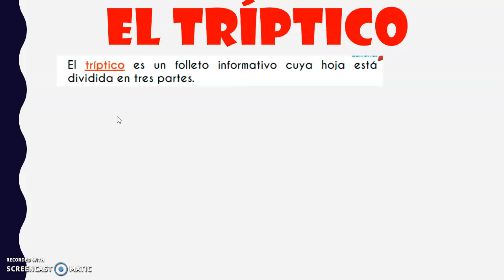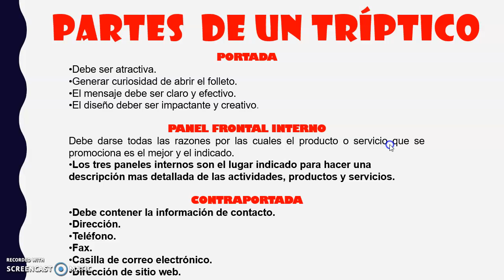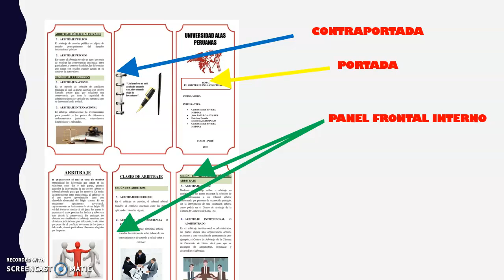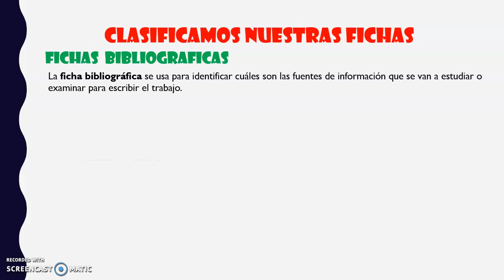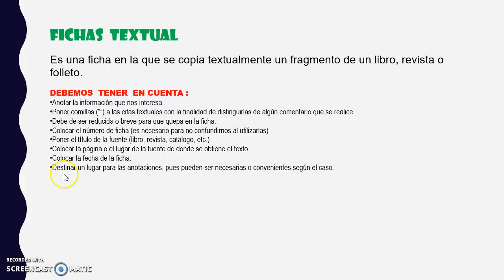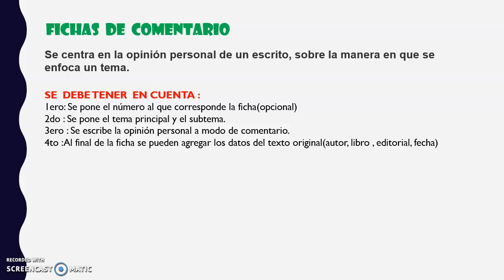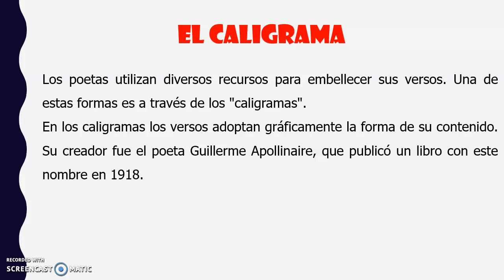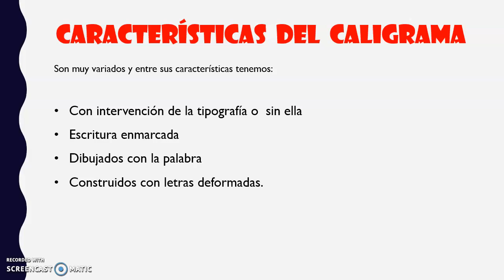ORTOGRAFÍA Y REDACCIÓN 5TO GRADO NOVIEMBRE- IV BIMESTRE REPASO